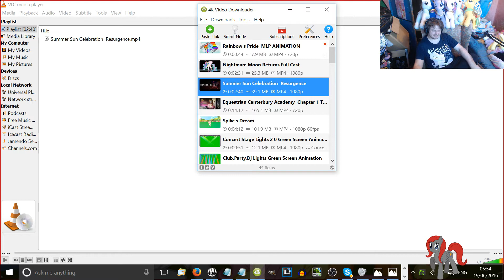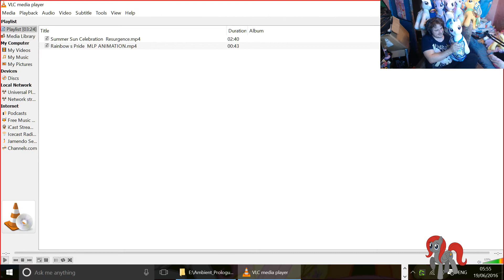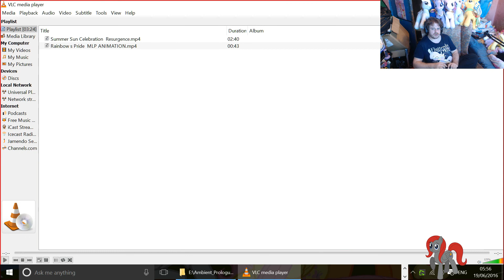Reaction Rainbow s Pride MLP ANIMATION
Greenscreen from:

GreenscreenPonies

Rainy Brony

Fullscreen

Braehawk Tech